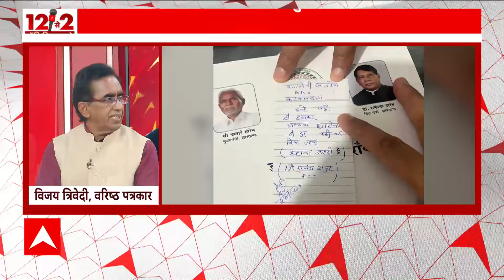Jharkhand ED Raids: Jharkhand में ED को मिला नोटों का पहाड़, खत्म नहीं हो रही नोटों की गिनती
Jharkhand ED Raids; रांची में ईडी की बड़ी कार्रवाई. सूत्रों के मुताबिक मंत्री आलमगीर के निजी सचिव संजीव लाल के नौकर के पास से कैश बरामद. निलंबित चीफ इंजीनियर वीरेंद्र राम और उनके करीबियों के ठिकानों पर छापेमारी.